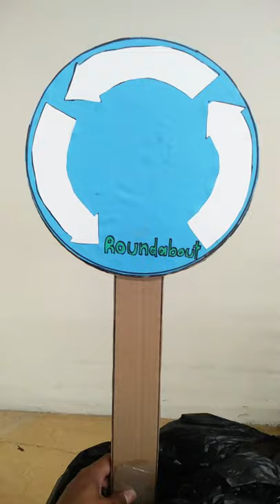Road sign from craft paper & cardboard